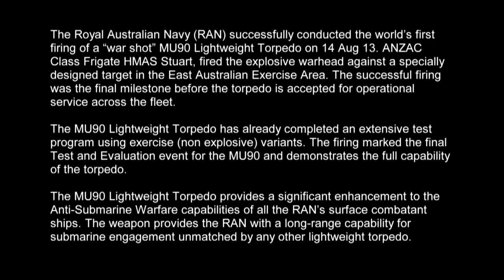HMAS Stuart MU90 Lightweight Torpedo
The Royal Australian Navy has successfully conducted the world's first firing of a "war shot" MU90 Lightweight Torpedo, Chief of Navy, Vice Admiral Ray Griggs AO CSC RAN annouced today. ANZAC Class Frigate HMAS Stuart fired the explosive warhead against a specially designed target in the East Australian Exercise Area. The successful firing was the final milestone before the torpedo is accepted for operational service across the fleet. "The MU90 Lightweight Torpedo has already completed an extensive test program using exercise (non explosive) variants. This firing is the final Test and Evaluation event for the MU90 and demonstrates the full capability of the torpedo," Vice Admiral Griggs said. The torpedo was assembled and prepared at the Torpedo Maintenance Facility at HMAS Stirling in Western Austrailia and Navy personnel onboard the firing ship handled, loaded and fired the MU90 torpedo. The target for the firing was specially constructed in Victoria by the Defence Science and Technology Organisation and it was successfully attacked by the torpedo. The target complied with all appropriate environmental requirements. "The MU90 Lightweight Torpedo provides a significant enhancement to the Anti-Submarine Warfare capabilities of all the RAN's surface combatant ships," Vice Admiral Griggs said. "The weapon provides the RAN with one of the most capable lightweight submarine torpedos in the world..." The MU90 Lightweight ASW Torpedo is three metres long, weighs 300 kilograms, has a range of greater than 10 kilometres and is designed to detect and attack deep quiet-running submarines.